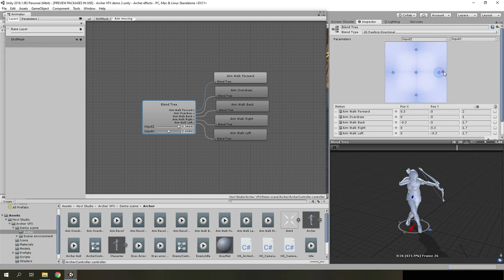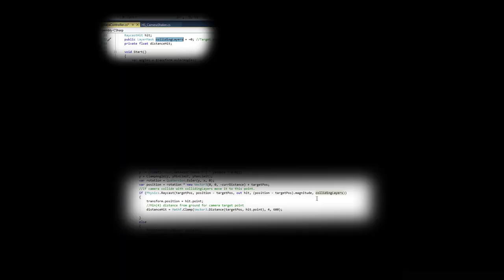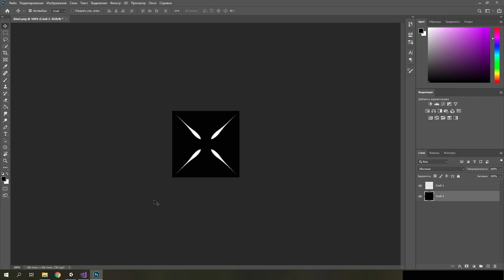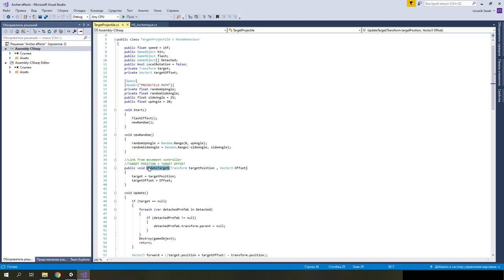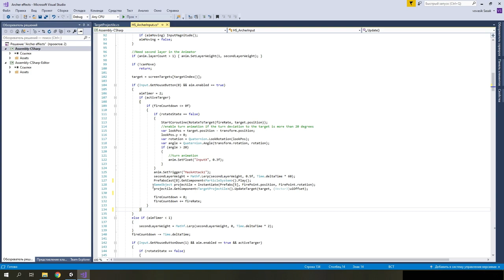Урок по созданию контроллера для лучника в Unity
В этом видео я показываю как создать контроллер лучника в Unity.
Все что вы увидели в этом видео можно скачать бесплатно по этой ссылке